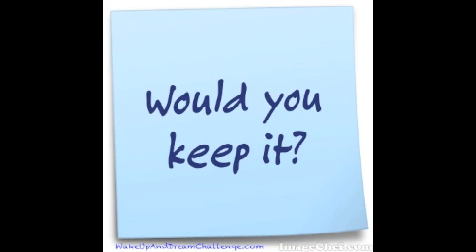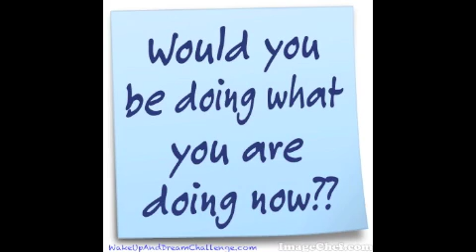What If Life was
Second video in blog series, What If? Wednesdays. Once a month the best video, photo or written comments about the What If? Wednesday posts will be posted on my blog. Hope you will comment.